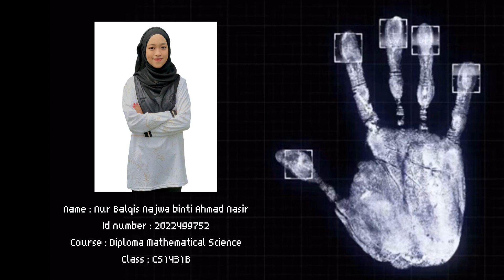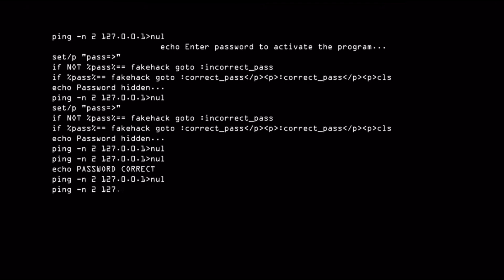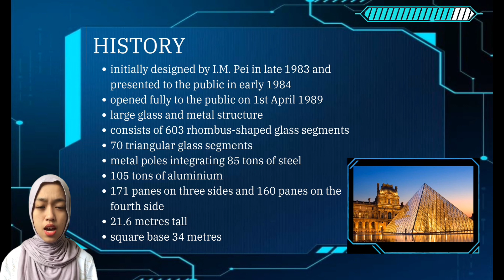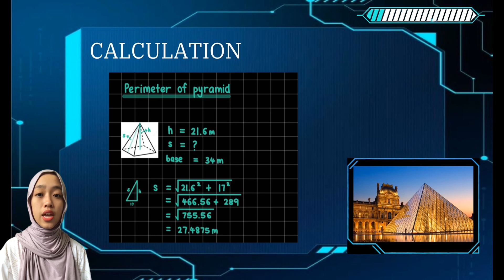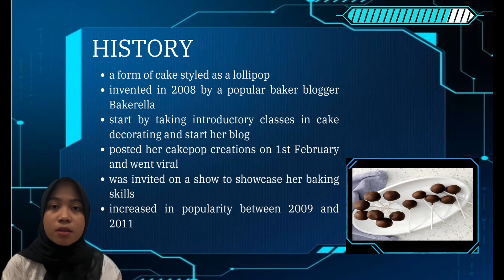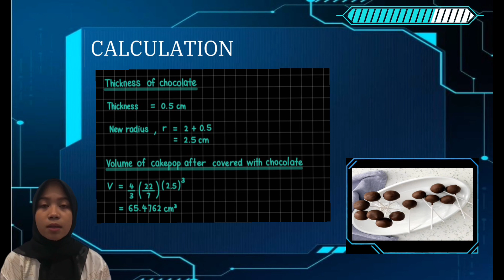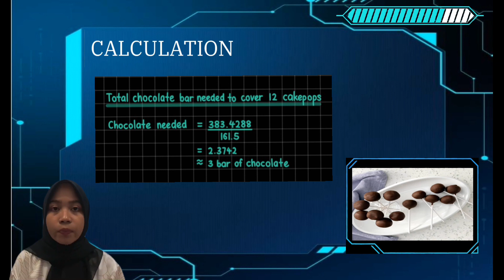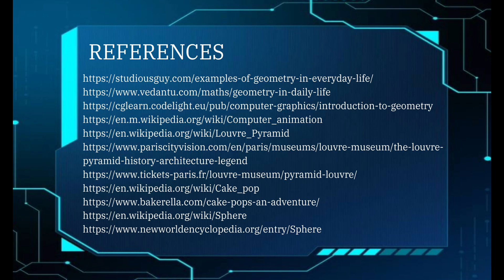MAT123 video assignment | Application of Geometry in Real Life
Edited by           SOFEA FARHANA
Scripted by        NUR BALQIS NAJWA
Typewritten by  FATIN NUR ALIEA
Casted by          SOFEA FARHANA
                            NUR BALQIS NAJWA
                            FATIN NUR ALIEA

Hello everyone !! This video is for our MAT123 (Foundations of Geometry) group assignment that had been assigned to us. We hope our video would help you to increase more knowledge in geometry. 🤍

@ fnalieaa__